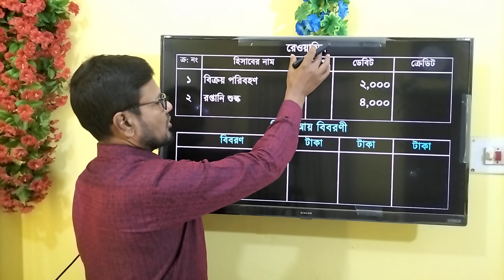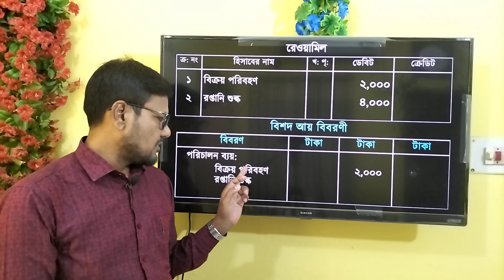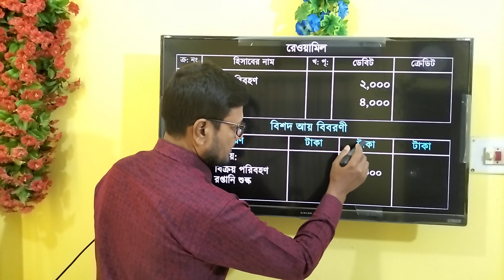Accounting solution || বিক্রয় পরিবহন ও রপ্তানি শুল্ক আর্থিক বিবরণীতে কীভাবে লিখবে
HSC Accounting 1st part || আর্থিক অবস্থার বিবরণী ‍|| Accounting solution 24